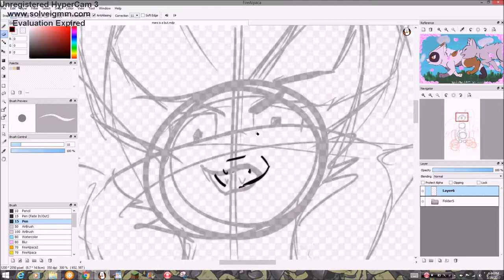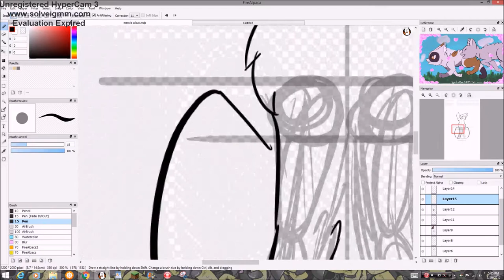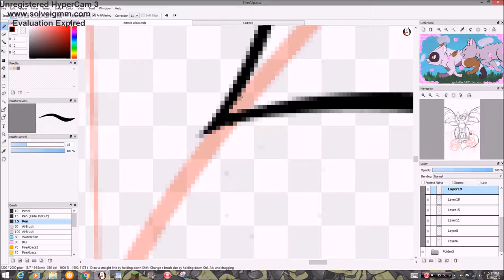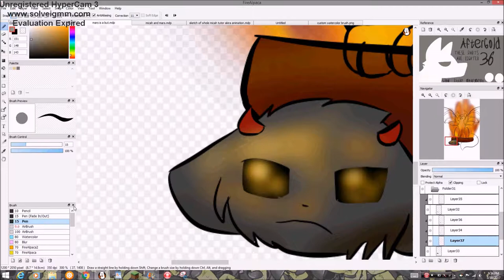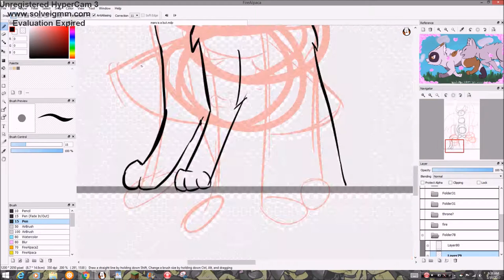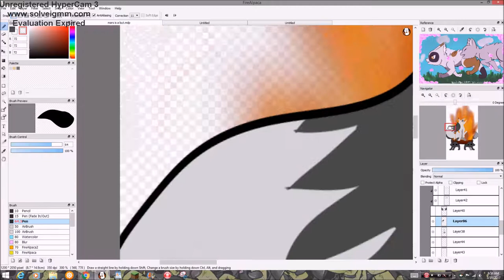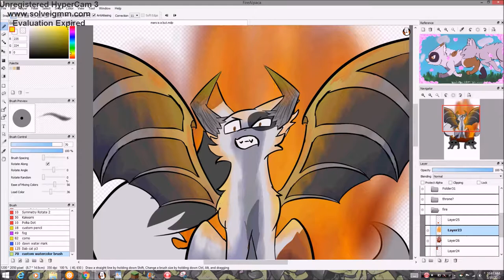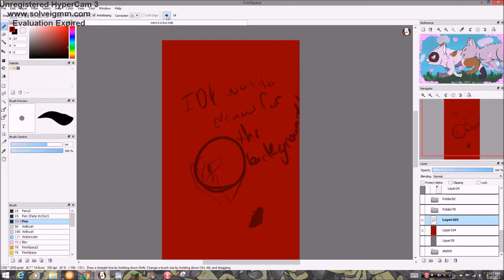mars is a butt~speedpaint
it actually took me five hours if u include my progress loss.

also i lost progress because i forgot to save and my computer shut down and i cried. a lot.